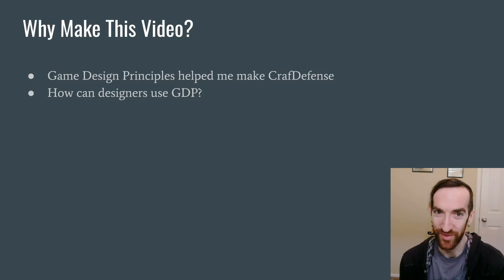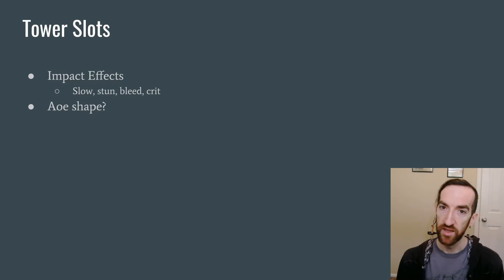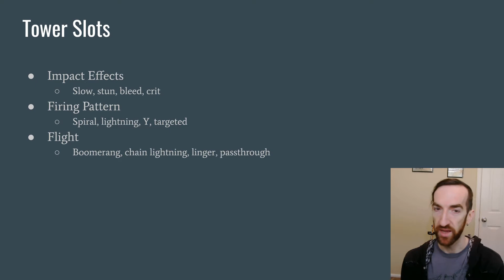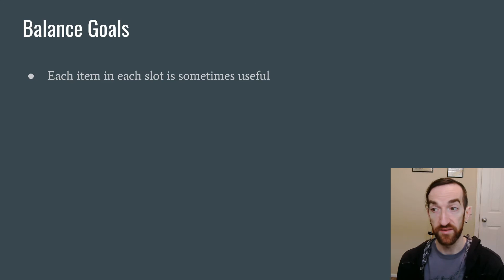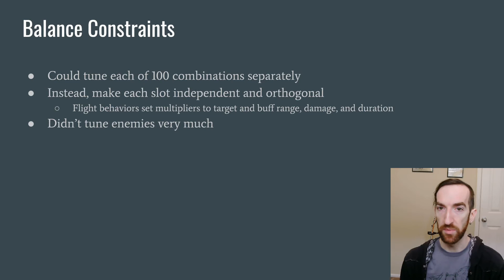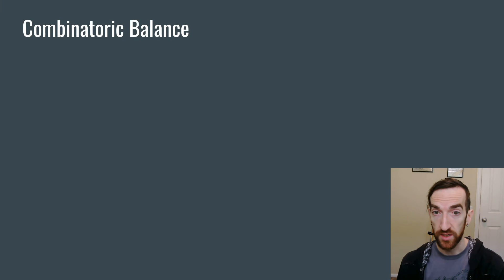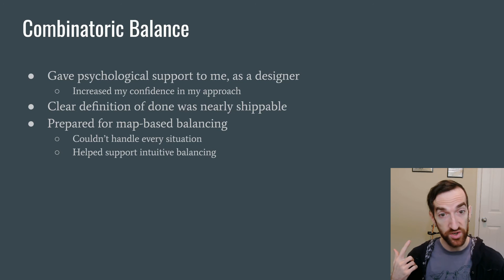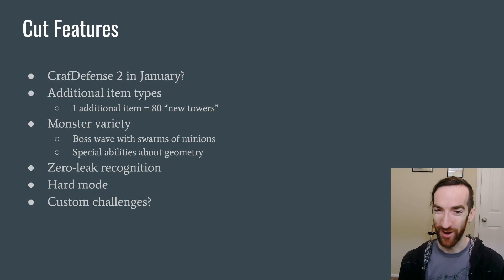Game Design Principles - How I Made This: "CrafDefense"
I made a tower defense game! This video breaks down how I applied the lessons from the Game Design Principle series to the creation of CrafDefense on Pico-8.